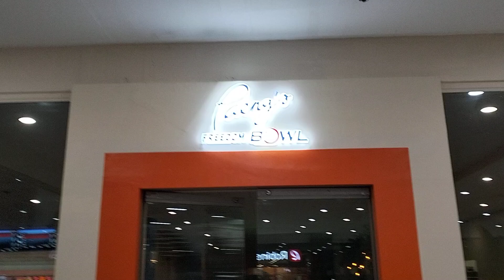Philippine Imus Cavite Ber Months Plus UN Day & Halloween Mall Walking Tour At Robinsons Imus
Greeted, Celebrated, Captured, Recorded & Went My UN Day Plus Halloween & Trick Or Treat Mall Walking Tour Via Android For Oppo A78 Camera, Photos & Videos At Robinsons Aguinaldo Highway Tanzang Luma 5 Imus

Happy UN Day Plus Halloween & Trick Or Treat Sa Robinsons Aguinaldo Highway Tanzang Luma 5 Imus